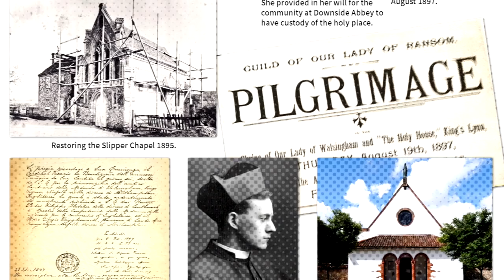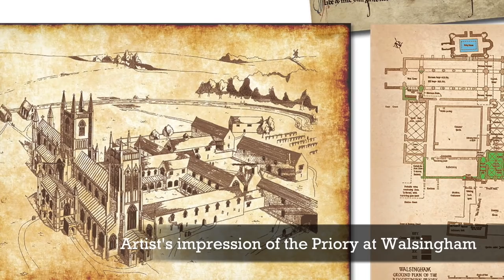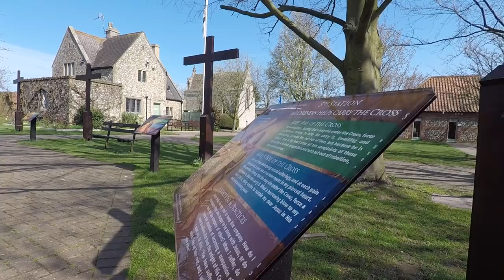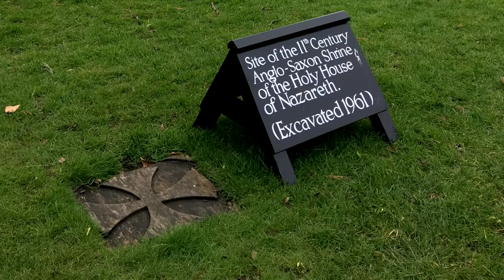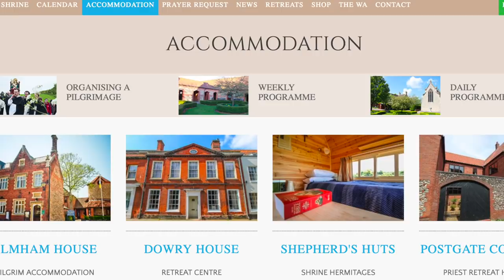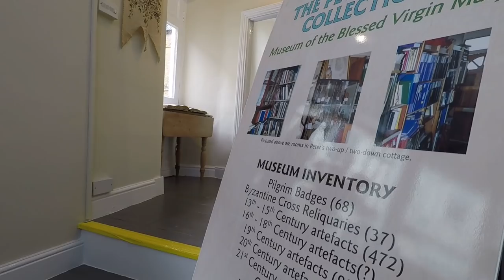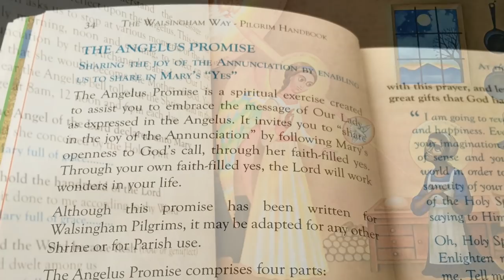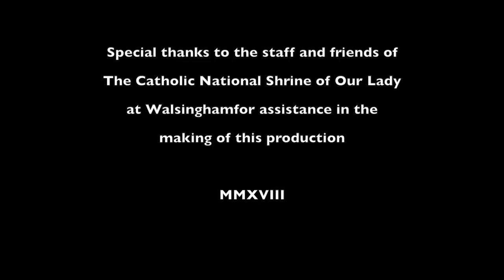The Walsingham Way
Historically, Walsingham, in Norfolk, England, was one of the the four great shrines of medieval Christendom, ranking beside Jerusalem, Rome and Santiago da Compostella and was visited by thousands of pilgrims from all over Europe, including nearly all the kings and queens of England from Henry III to Henry VIII.